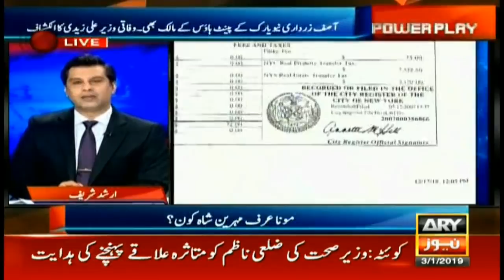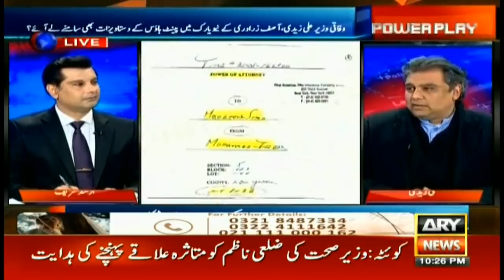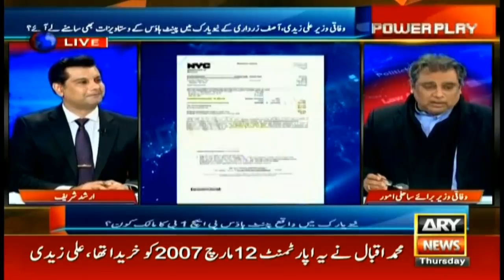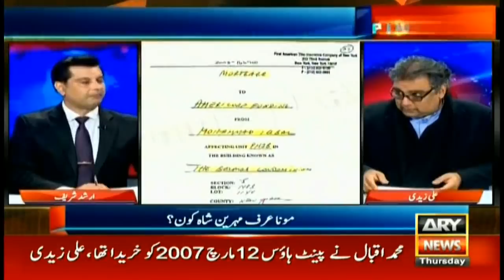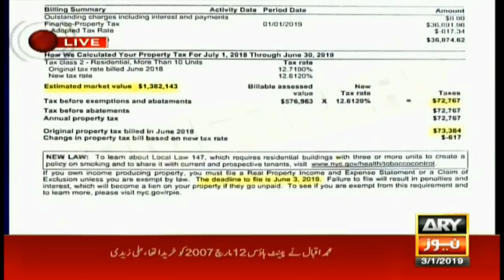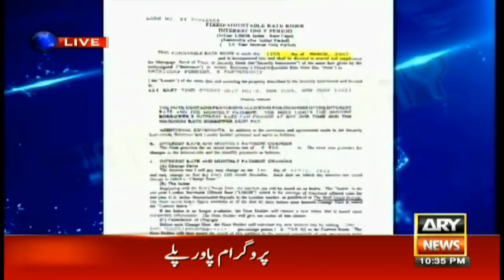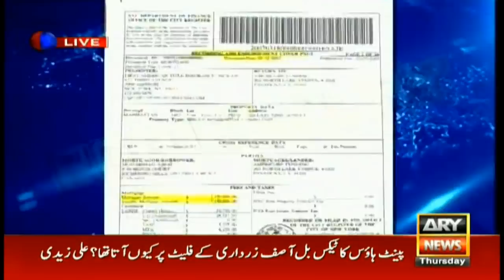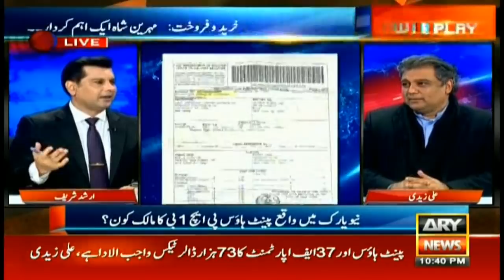Do Zardari own a penthouse in New York?